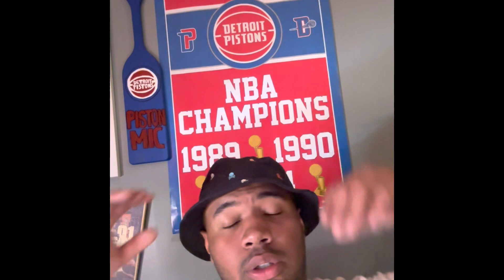top ten free agent wings the Pistons will target this offseason via James Edwards😮😮👀👀🤔👀👀🤔👀